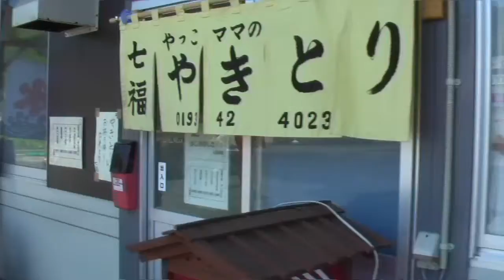大槌北小福幸きらり商店街バグパイプ隊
大槌町きらり商店街／ランチ音楽会／遠野まごころネット、福幸きらり駅。
震災地慰問音楽は、バグパイプ。
おおつちありがとうロックフェスティバルの２週間前。
電源不要で大音量。災害地避難所に最適の楽器バグパイプ／

東長崎機関バグパイプ隊
加藤健二郎カトケンｋａｔｏｋｅｎ
大道芸／パフォーマンス／

ウィザード行志堂隊のバグパイパー／シュレック卒業式で藤原紀香入場退場演奏バグパイパー／
博多名物しぇいむれすのバグパイパー／大場久美子（クミコバンド）のバグパイパー／海なぎさ隊バグパイパー／船上結婚式バグパイパー／目黒雅叙園英国フェアバグパイパー／­­­­­­­­­­­­­­­­­­­­­­­震災地被災地慰問演奏音楽隊、被災地元気音楽イベント。避難所／被災者／文化芸術／リクリェーション／ユーロブラス軍楽隊／
鎮魂追悼演奏バグパイプ／東北大地震被災地音楽つどいの丘商店街。バグパイプ隊。
小さな世界／線路は続くよ／ピクニック／アルプス一万尺／

鎮魂追悼演奏バグパイプ／東北大地震被災地音楽